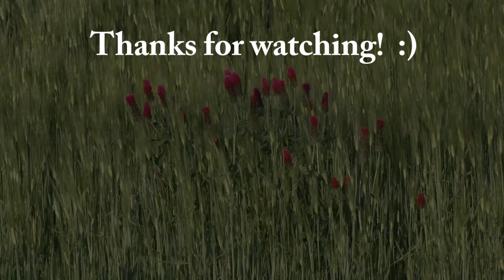Amish Land Lancaster County, PA ...Video Vignettes No. 7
More of Lancaster County Amish Land  that you love.